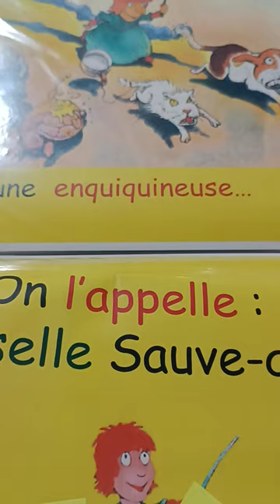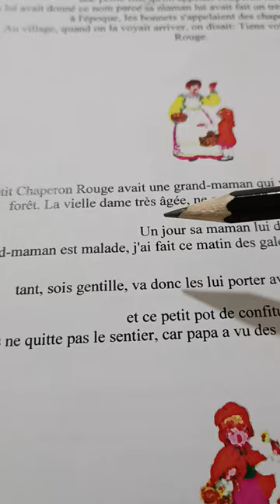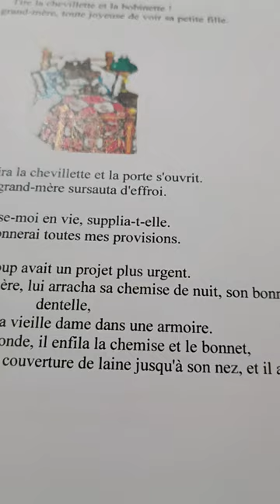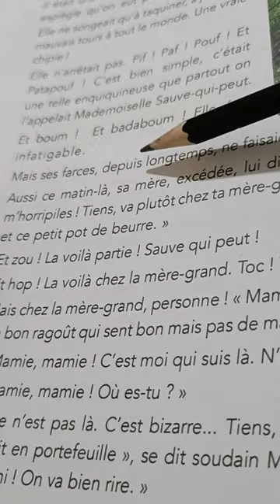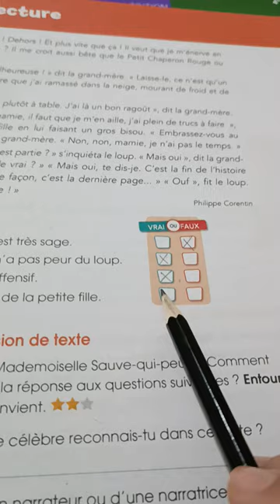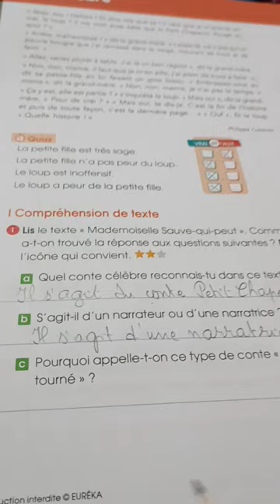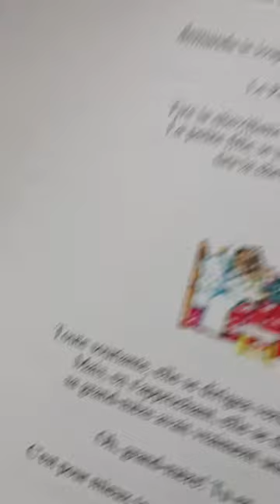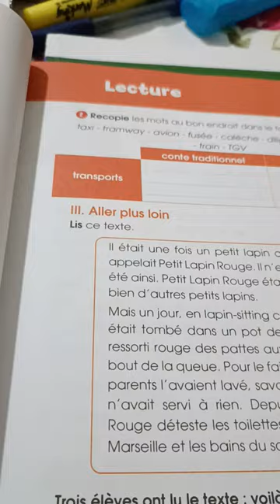Thème.Conte détourné.Lecture Mademoiselle Sauve- qui peut et le conte connu Le Petit Chaperon Rouge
Conte détourné est écrit à partir d'un autre conte. Il y a des ressemblances et des différences mais les deux histoires sur les événements et sur les personnages